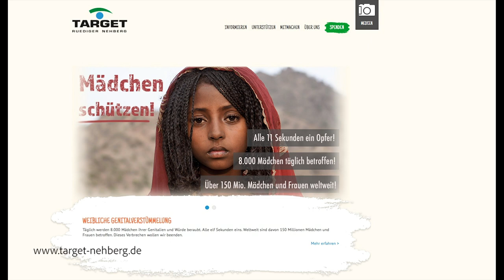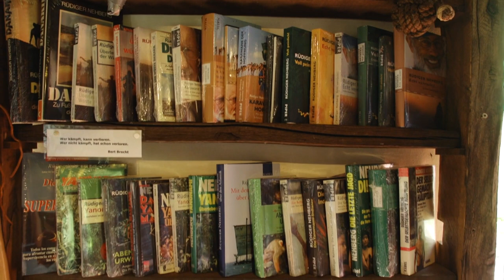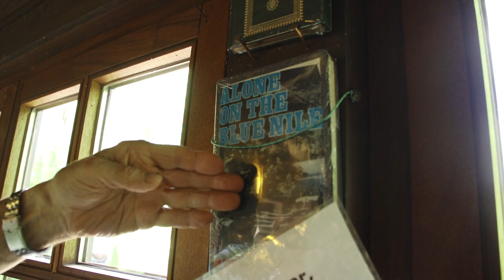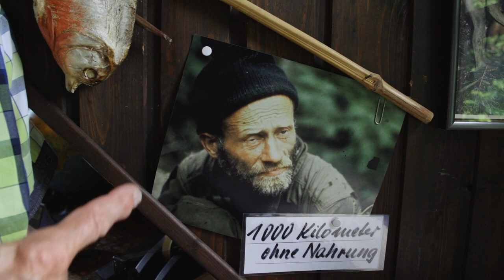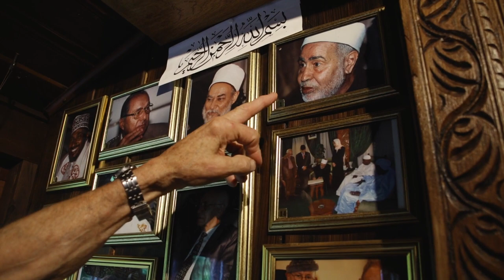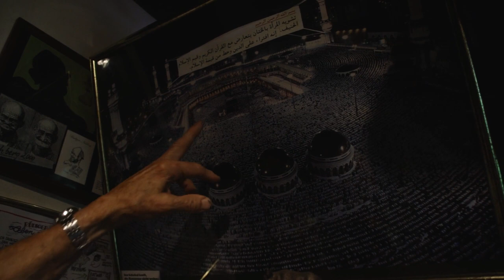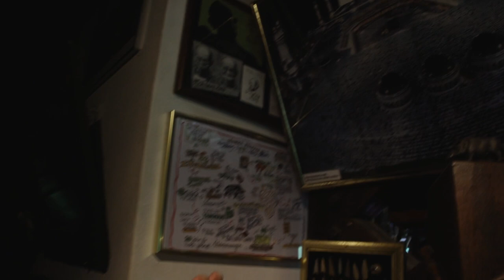Rüdiger Nehberg (†) | Ein Leben voller Abenteuer | Interview vom 15. August 2018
Dieser Mann kennt keine Furcht: Rüdiger Nehberg hat die unglaublichsten Aktionen gemacht, zum Beispiel mit einem Tretboot den Atlantik überquert. All das hat auch einen Hintergrund, denn Nehberg will kämpfen, etwa gegen die Ausrottung eines Indianervolkes oder die brutale Genitalverstümmelung junger Mädchen. Im Gespräch mit Julian erzählt er aus seinem spannenden Abenteuerleben.